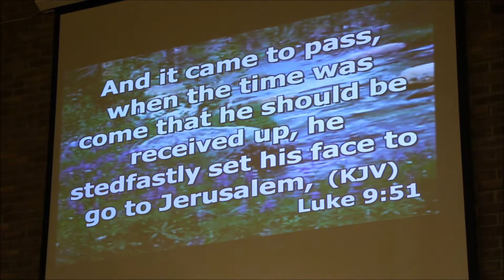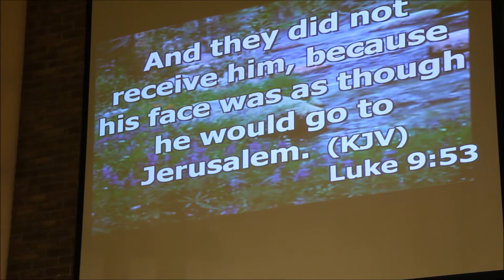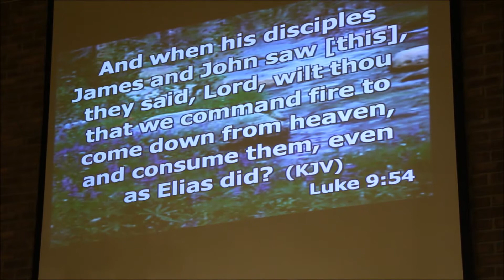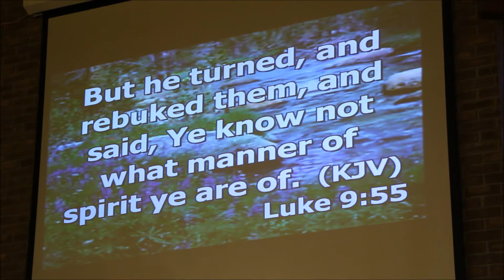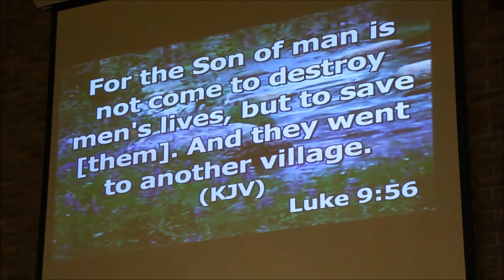Pastor Amado Luzbet Bible Message- "Going Forward with the Good News" 6-14-14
On June 14, 2014 at Cocoa SDA Church (1500 Cox Road, Cocoa, FL 32926), Dwayne McNeil, Rachel Shear & Ben Wolfe led praise music, Diana Fike praised the Lord with special music, hymn #86, "How Great Thou Art" and Pastor Amado Luzbet presented the Bible message, "Going Forward with the Good News."